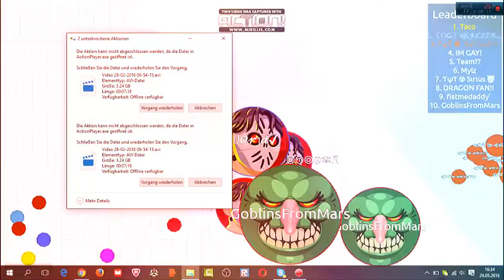Agar.re Gameplay TEST with new editor